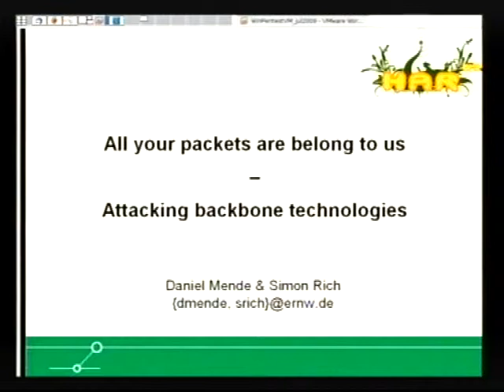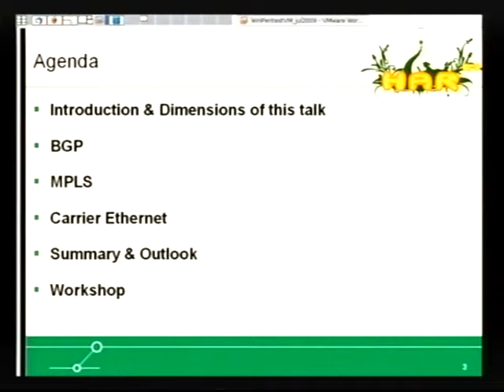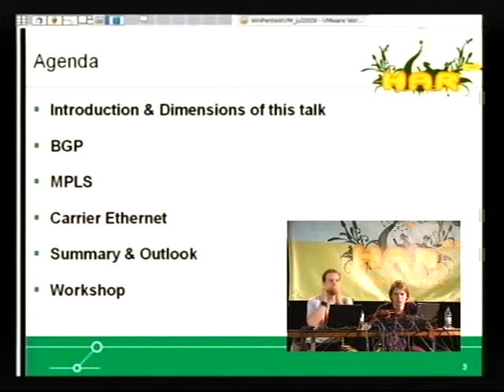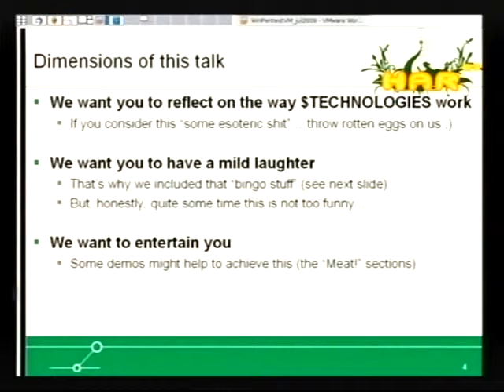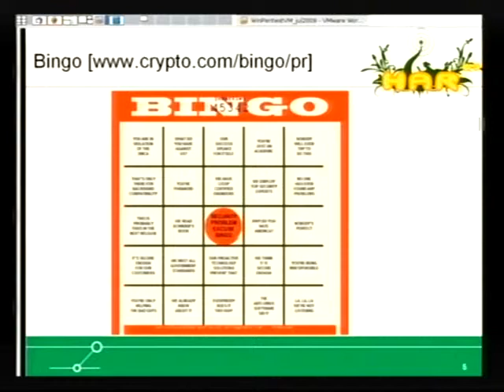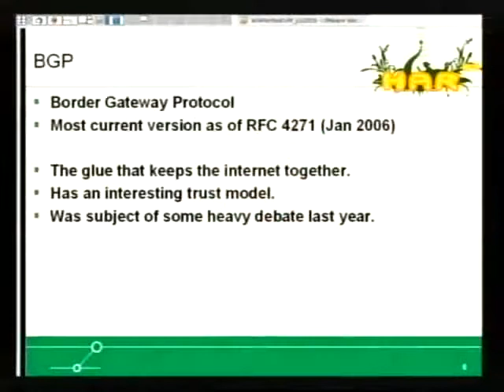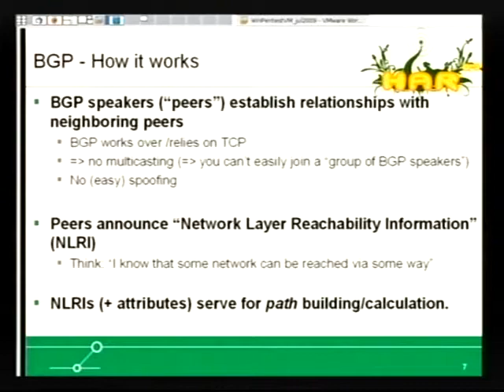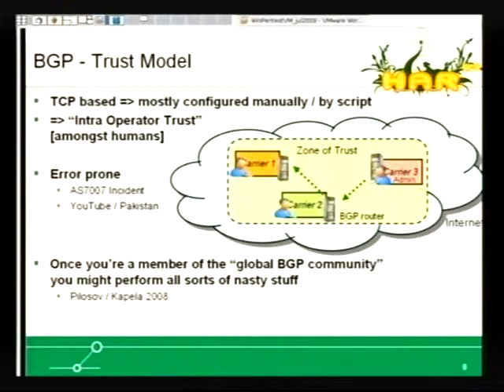HAR 2009: All Your Packets Are Belong to Us 1/7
Clip 1
Speakers: Daniel Mende, Simon Rich

Attacking Backbone Technologies

The year 2008 has seen some severe attacks on infrastructure protocols (SNMP, DNS, BGP). We will continue down that road and discuss potential and real vulnerabilities in backbone technologies used in today's carrier space (e.g. MPLS, Carrier Ethernet, QinQ and the like). The talk includes a number of demos (like cracking BGP MD5 keys, redirecting MPLS traffic on a site level and some Carrier Ethernet stuff) all of which will be performed with a new tool kit made available at the con. It's about making the theoretical practical, once more!